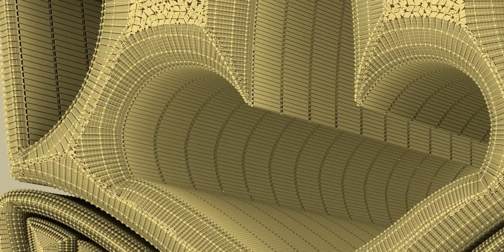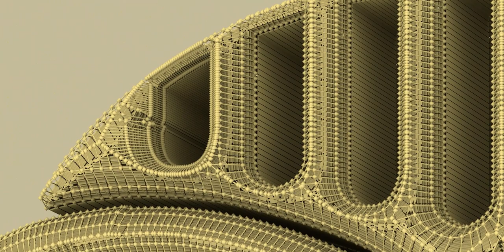Tiki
Playlist - Holiest

Playlist - Quranic

Playlist - Zodiac

Playlist - Samurai

Playlist - Lips

Playlist - Tiki

Playlist - Buddha

Playlist - Jewelry

Playlist - Bats

Playlist - Eagles

Playlist - Natives

Playlist - Moods

Playlist - Cars

Playlist - Predators

Playlist - Skeletons

Playlist - Horses

Playlist - Batman

Playlist - Spheres

Playlist - Crosses

Playlist - Badges

Playlist - Hieroglyphs

Playlist - Military

Playlist - Houses

Playlist - Pride

Playlist - Antiques